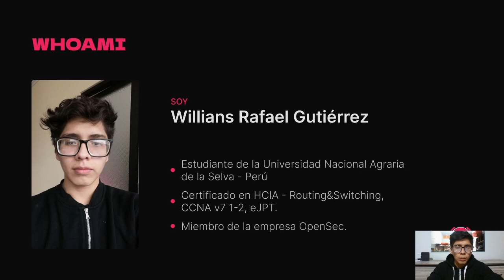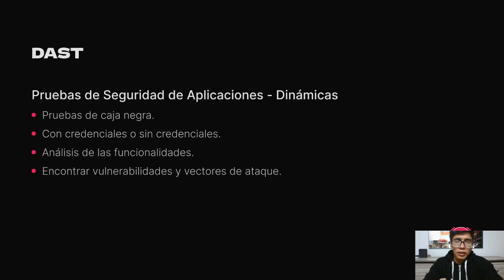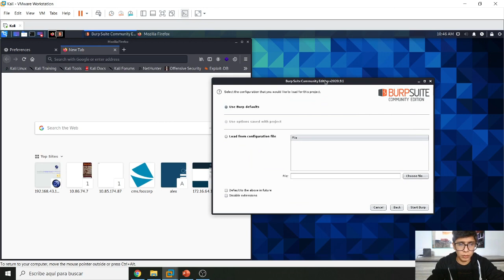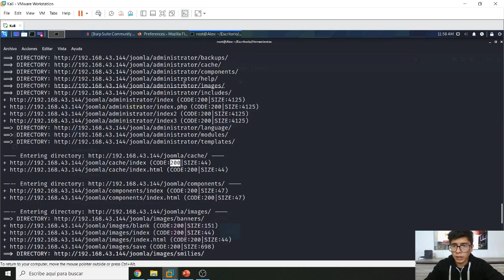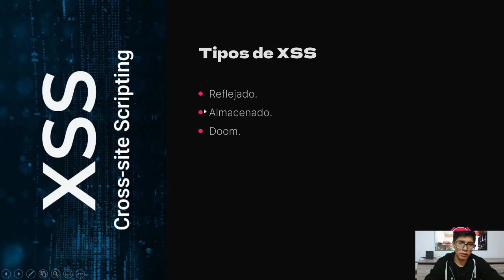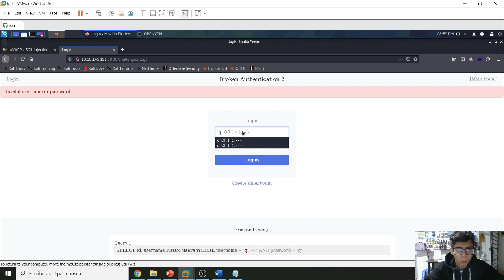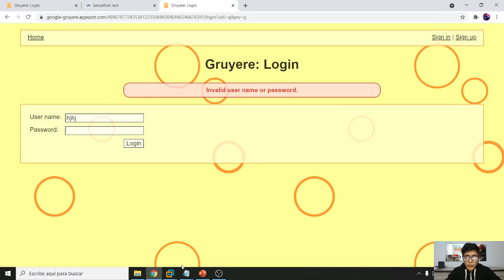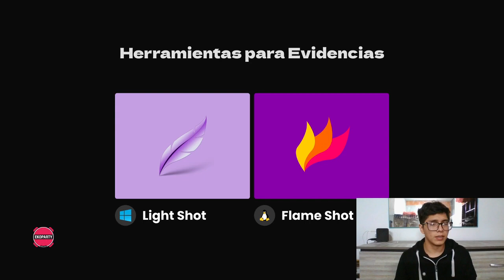Ekoparty UniTalks​ Perú 2021 | Inicio como Pentester - Herramientas para DAST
El inconveniente de no saber por dónde o cómo iniciar un primer trabajo de Pentest a una aplicación web es una tortura para los que recién entran a un entorno real. Esta charla nos brindará información, conceptos básicos, herramientas y consejos que se pueden aplicar en un primer trabajo de Pentest orientado a aplicaciones web.

HCIA Routing and Switching, CCNA Routing and Switching Essentials, Pentester Junior, apasionado por el mundo de las redes y ciberseguridad; y en constante exploración de las mismas.